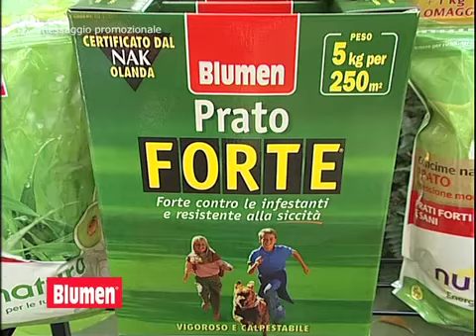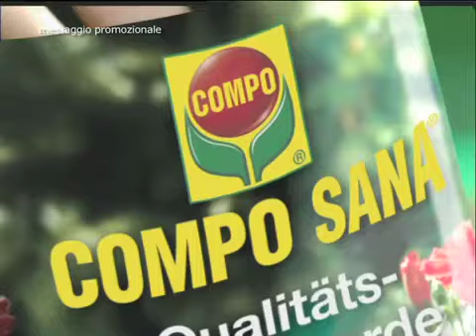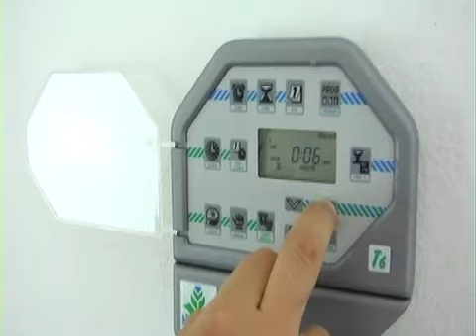Come realizzare un impianto di irrigazione interrata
Un impianto di irrigazione automatica interrato permette di vivere con maggior tranquillità il proprio giardino o angolo verde all'aperto, garantendo alle piante il giusto apporto idrico, senza la fatica di dover irrigare ogni giorno.
Come fare? In questa nuova puntata del programma Natù i consigli di un esperto.

Promogiardinaggio è l'associazione no profit nata con lo scopo di promuovere in Italia il giardinaggio, l'amore e la passione per il verde.